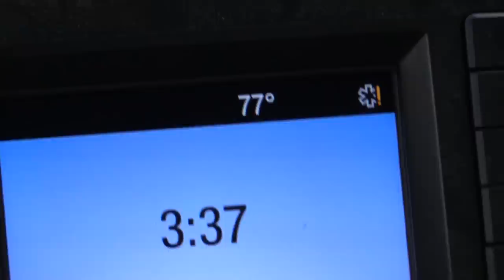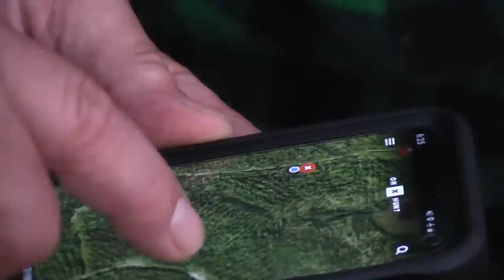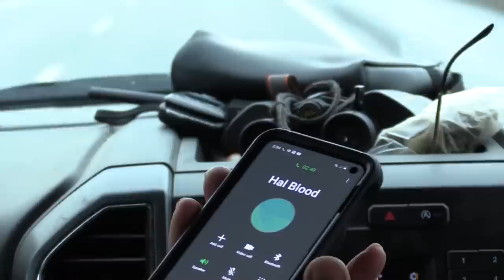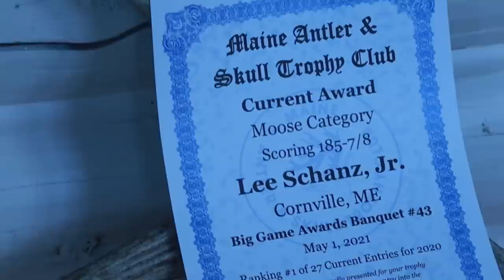LUCK OF THE DRAW. 40 years of waiting for a moose permit.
Lee Schanz Jr. Is a life long Maine resident and master guide, who owns his own guide service. After guiding moose hunters for over 20 years, helping well over 100 people get their own moose, Lee finally got drawn after 40 years of waiting. He was a 14 year old kid when he first applied in 1980, now he's a 54 year old grandfather of 4. Come along on the journey to a bull that not only made Boone & Crocket at 185 7/8, but also was the highest scoring bull shot in Maine in 2020!

Hal's Muzzleloader: BWB Edition .45 cal. Woodman Arms